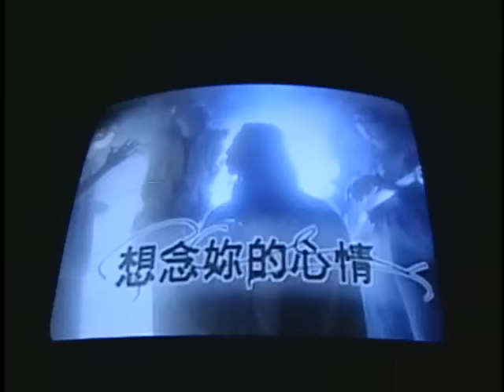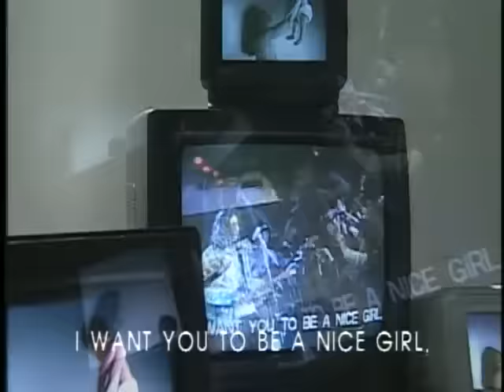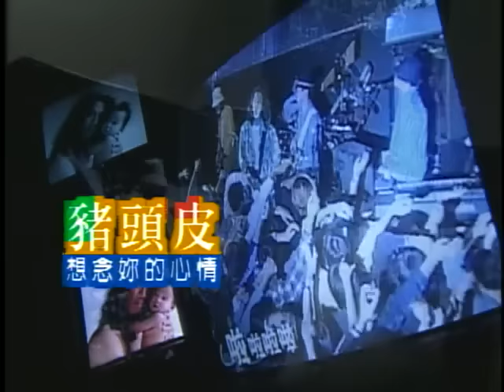朱約信 Jutoupi【想念妳的心情】Official Music Video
想念妳的心情

詞曲 約信

想念妳的心情　下著毛毛雨　小雨下個不停　有一點甜蜜
oh yueh baby
想念妳的時候　我就到夢裡　好像有看到你　可是不確定
oh yueh baby
現在妳好不好　我要如何知道
說要陪我到老　一切都已變了　現在妳好不好
想念妳的心情　下著毛毛雨　叫我把妳忘記　但是不願意
oh yueh baby
想念我的時候　請到我夢裡　不用回到過去　現在就可以
oh yueh baby
be a nice girl,oh-oh, just be a nice girl ,oh-oh
JUST TO BE A NICE GIRL ,oh-oh, i WANT YOU BE A NICE GIRL ,oh-oh,
YOU'RE JUST THE NICE GIRL
請到我夢裡　讓我看看妳　希望好的天氣　陪伴我和妳
啦啦啦啦　啦啦啦啦啦啦啦啦啦啦啦啦啦　啦啦啦啦啦啦啦啦啦